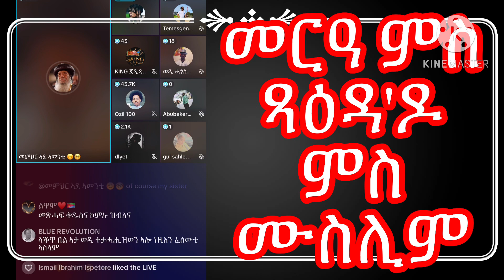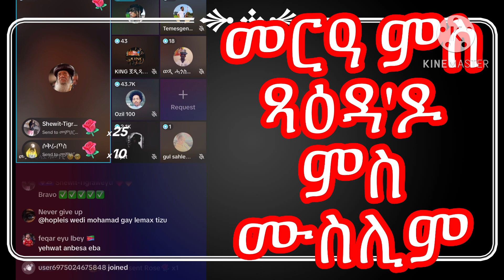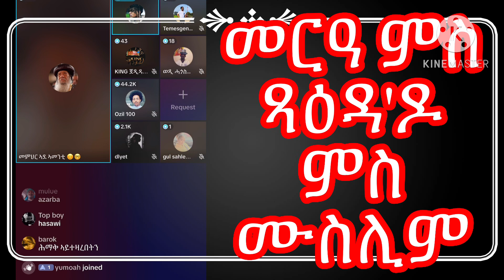tiktokvideo መርዓ ምስ ጻዕዳዶ ምስ ሙስሊም 2024